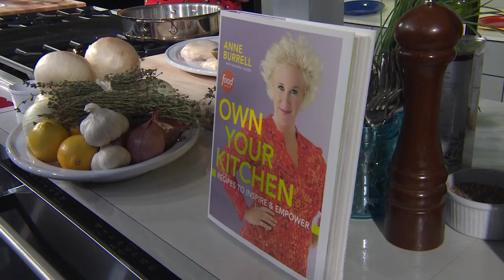Braising Basics with Anne Burrell | Food & Wine Classic in Aspen 2018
At the 2018 Food & Wine Classic in Aspen, Chef Anne Burrell explains the art of braising as she prepares her Braised Chicken Thighs with mushrooms and an almond puree.

Chef Anne Burrell’s cookbooks-

Cook Like a Rock Star: 125 Recipes, Lessons, and Culinary Secrets

Own Your Kitchen: Recipes to Inspire and Empower-